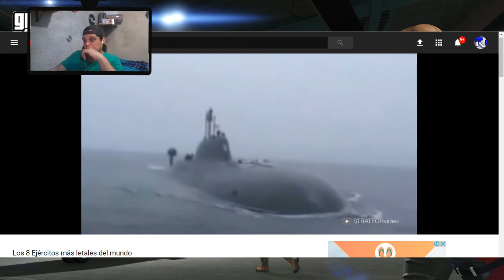8 EJERCITOS MAS LETALES DEL MUNDO [ REACCION] - TUTORIALES.UY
▬▬▬▬▬▬▬▬▬▬▬◥ஜ۩۞۩ஜ◣▬▬▬▬▬▬▬▬▬▬▬▬
▓▓▓▒▒▒░░░░ CLICK EN "MOSTRAR MÁS" ░░░░▒▒▒▓▓▓
▬▬▬▬▬▬▬▬▬▬▬◥ஜ۩۞۩ஜ◣▬▬▬▬▬▬▬▬▬▬▬▬